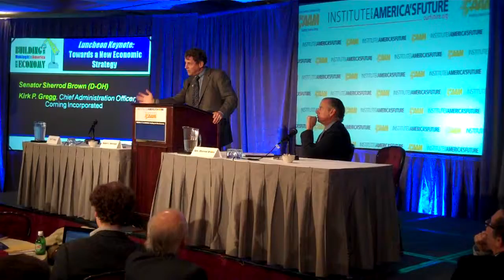Sen. Sherrod Brown (D-OH) discusses the importance of manufacturing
'Building the New Economy' Conference, Oct. 29, 2009